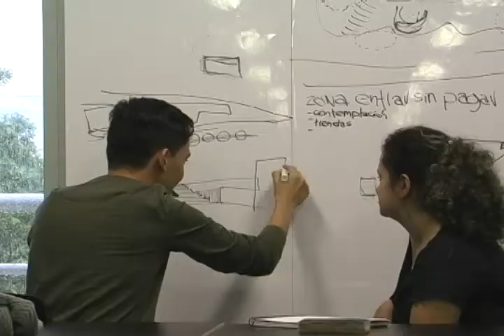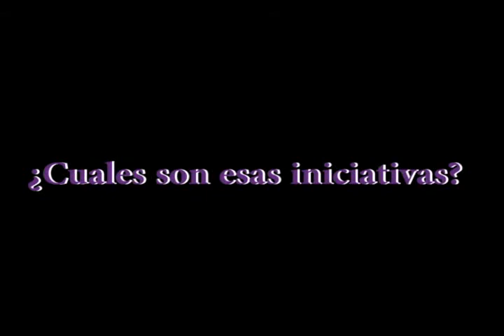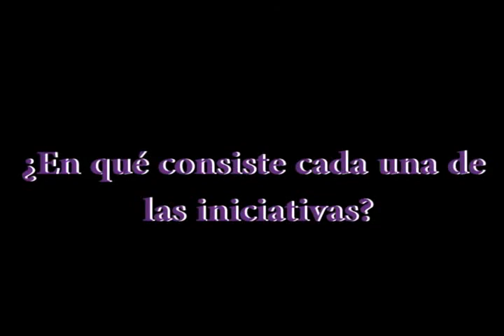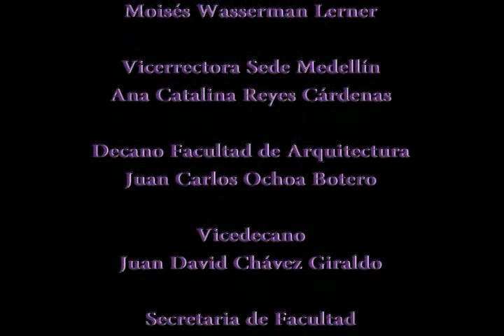Gestión Representantes Estudiantiles Facultad de Arquitectura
Los cuatro representantes estudiantiles de la Facultad de Arquitectura de la Universidad Nacional de Colombia -- Sede Medellín se unieron para crear un comité que les permitirá coordinar, impulsar y apoyar las actividades de participación de los estudiantes.